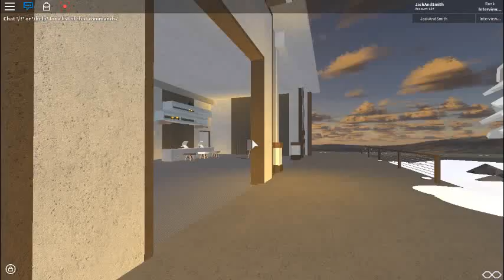Roblox Abstracte Cafe View JOIN NOW